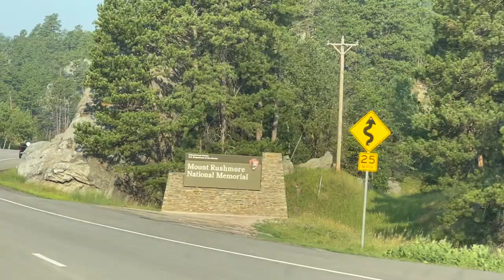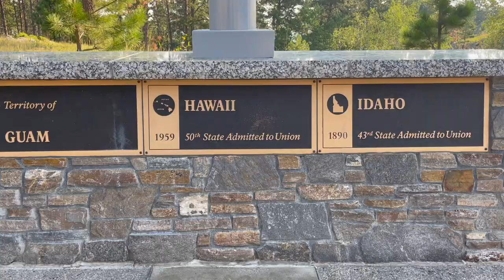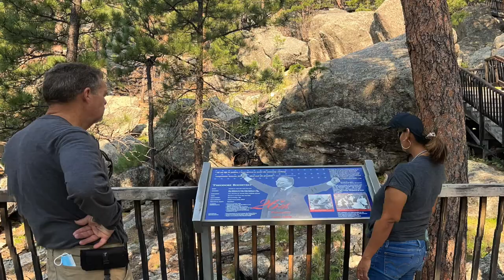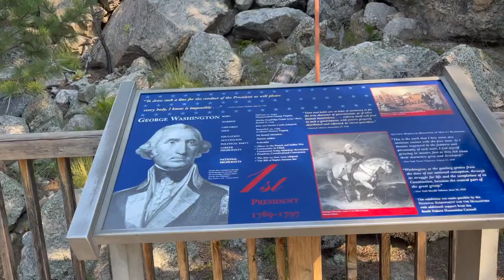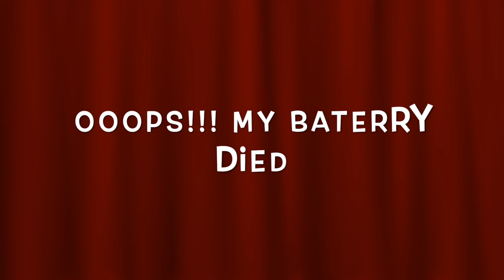#4 roadtripadventures MtRushmore travelingadventures visitSouthDakota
Welcome!

F🇵🇭 D🌵G🌻